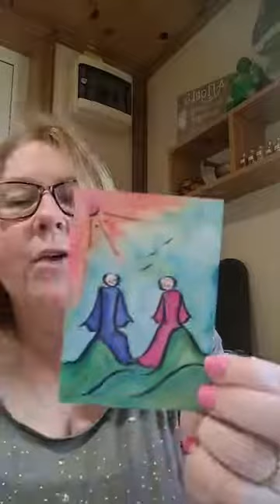☆°°~°°☆°°~°°☆ ight Codes, clearing anything that has been triggered by stepping in to the energy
Light Codes, clearing anything that has been triggered by stepping in to the energy of June 💫🌟⚡️🙏